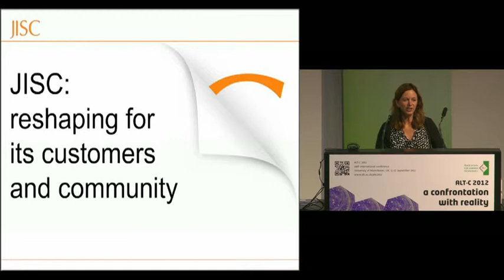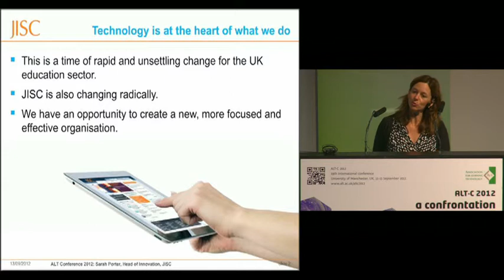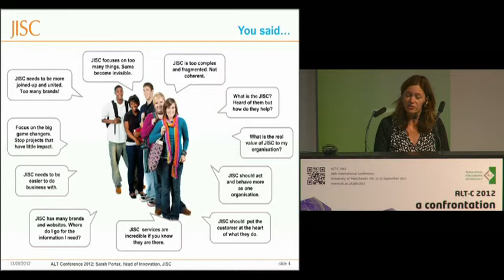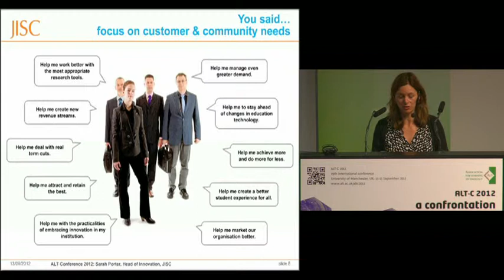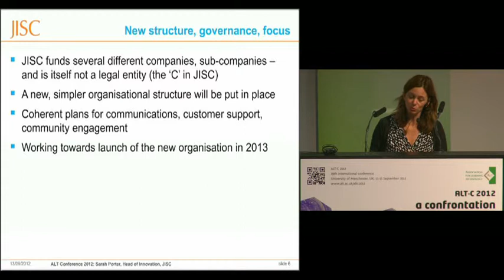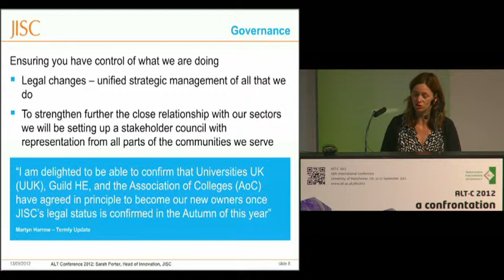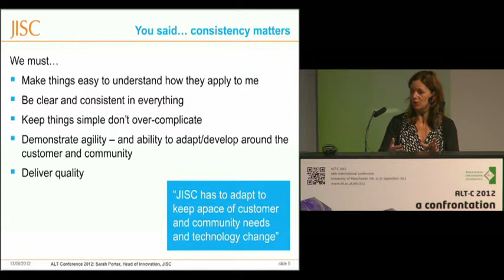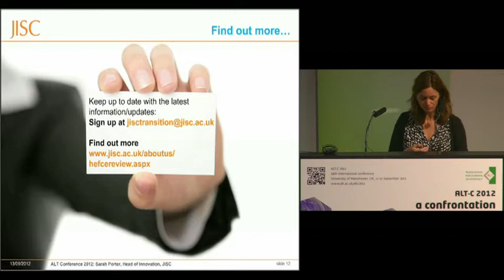"JISC -- reshaping for its customers" - Sarah Porter at ALT-C 2012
"JISC -- reshaping for its customers" Invited Speaker session by Sarah Porter, Head of Innovation at JISC, at a confrontation with reality, the 2012 conference of the Association for Learning Technology (ALT). Session given in Manchester, UK, on Thursday 13 September 2012 at 09.00. For information about ALT go Made publicly available by ALT under a Creative Commons Attribution-Non-Commercial 2.0 UK: England and Wales license